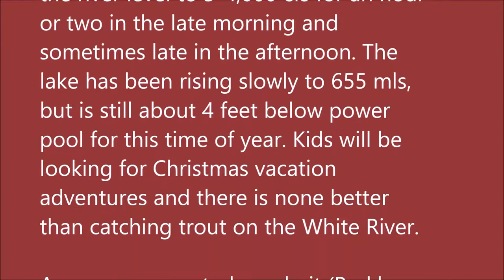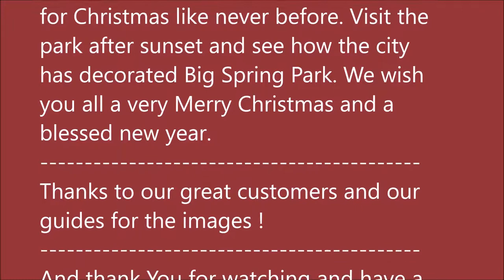December 15, 2021 Arkansas White River Trout Fishing Report